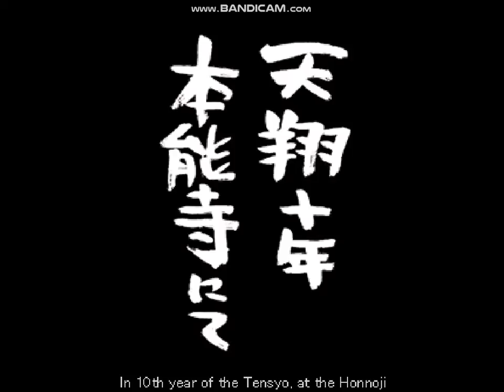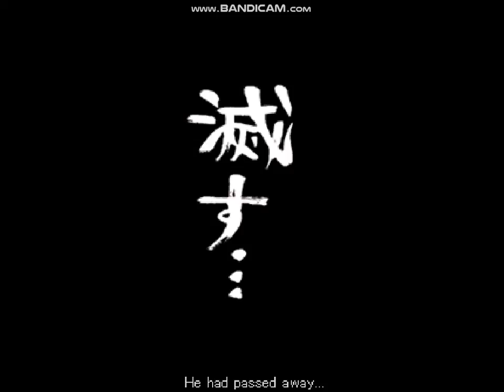VASARAII百地三太夫5地之卷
grocery store
Game Music.
私のYouTubeチャンネル
食料品店
खेल
संगीत
Мой канал YouTube
Продуктовый магазин
Игровая музыка
قناتي على YouTube
محل بقالة
لعبة الموسيقى
내 YouTube 채널
식료품 점
게임 음악

1.YouTube:killer
2.FB:雷真
3.Real NAME(真名):洪進忠
4.Fan page=賞金獵人
1=2=3=4

super personal.
support me:
please,
Go to my house.
Avoid being fooled.

連絡：
cellphone number:(手機)
Home phone number:(家用電話)

Goodnight, friends^^🌹🍀🌈🍟🍷
I am not a team.

Highest record.
Five days and five nights.
NO sleep.^^

Come here.

100% manual operation.

please,See instructions.

Account=帳戶:
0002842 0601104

Foreign remittance:
(國外贊助匯款)
1.Beneficiary Bank:BANK SINOPAC（SWIFT CODE：SINOTWTP)
2.Beneficiary account number  : 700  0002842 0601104
3.Beneficiary real name:Hong Jinzhong
4.Beneficiary  address + Telephone :

Chinese translation:
1.受款銀行 永豐銀行 (SWIFT CODE：SINOTWTP)
2.受款人帳號 : 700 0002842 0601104
3.受款人姓名 : 洪進忠

Please Attention:
1.中華郵政=Chunghwa Post.
2.real name :洪進忠= Hong Jinzhong.
3.Foreign telephone      to be +886.

IMPORTANT:Chinese Name.
First time:Jinzhong=進忠.
Last time: Hong=洪.
This point.
Please note.
Can not be wrong.
Jinzhong Hong .
This is correct.

Foreign country.
Call me.
國外打給我.
My telephone=我的電話:
1.go to my home find me,
2.Directly ,money into my account.

Avoid encountering
Fraud Group.
Avoid bank or government eating.
zzz